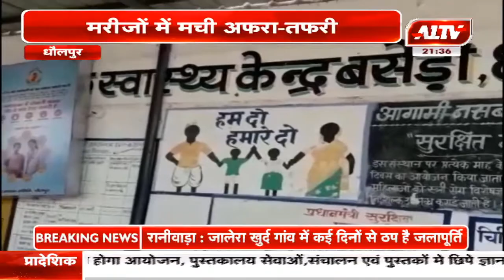धौलपुर के सीएचसी केंद्र में आग लगने से लोगों में मची अफरा तफरी